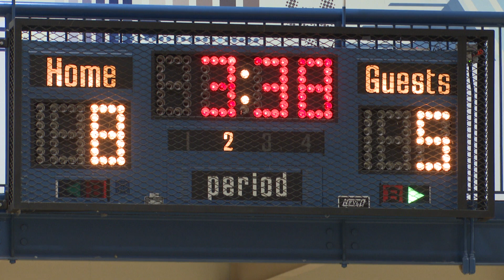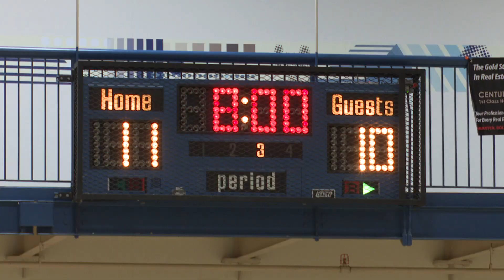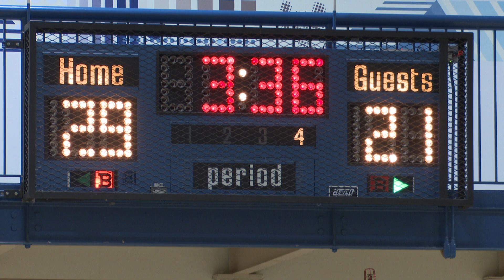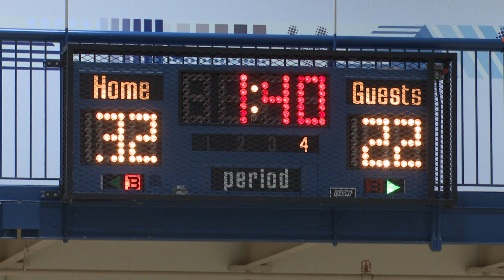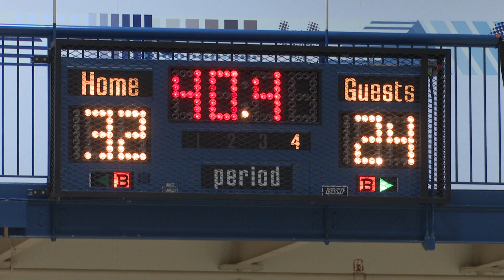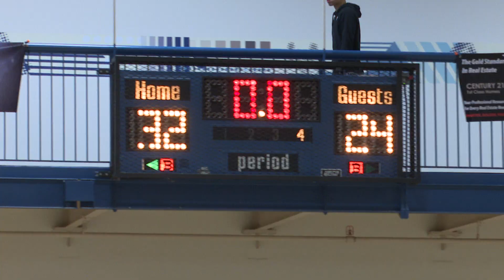Elk Grove Park District 6th and 7th Grade Boys Basketball Championship - March 1, 2019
Coverage of the Elk Grove Park District 6th and 7th Grade Boys Basketball Championship - March 1, 2019.